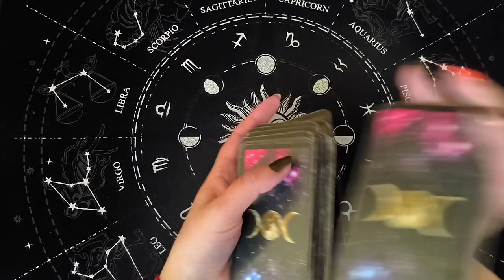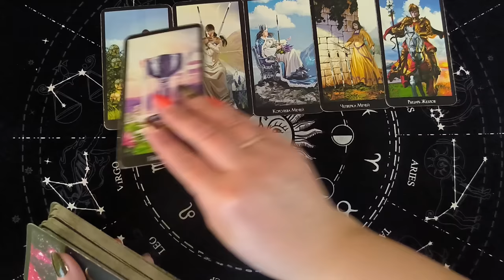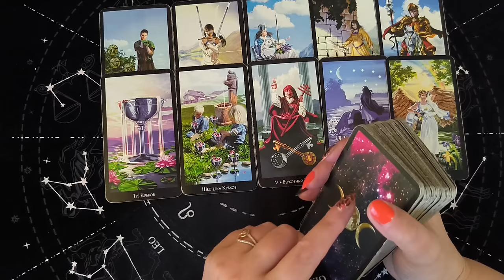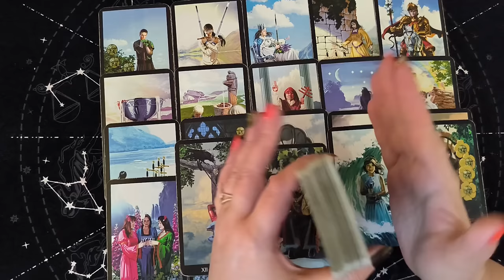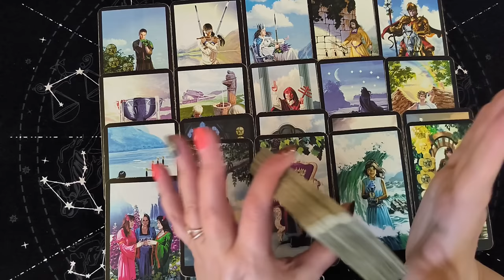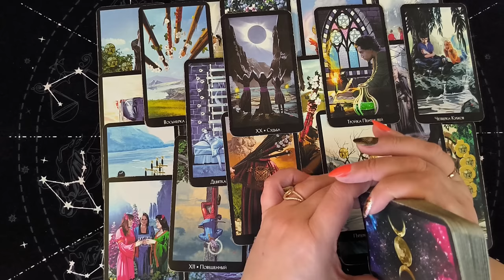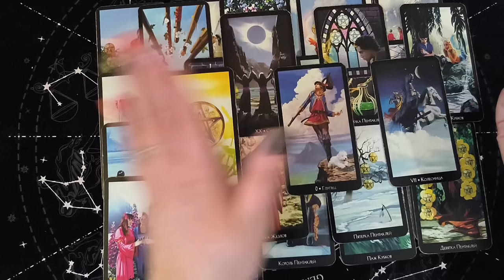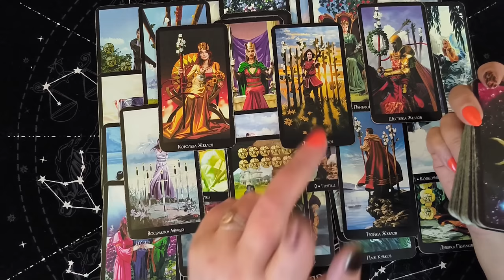Таро Для Мужчин💙С Кем Сердце Успокоится❗️Новая Женщина На Пороге❗️Мужское Таро❗️Вика Таро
Смотрите таро для мужчин. СУПЕР РАСКЛАД ТАРО! С кем сердце успокоится. Новая женщина на пороге. Мужское таро. Расклад таро для мужчин. Карты таро для мужчин. Гадание  таро для мужчин. Таро для мужчин сегодня.